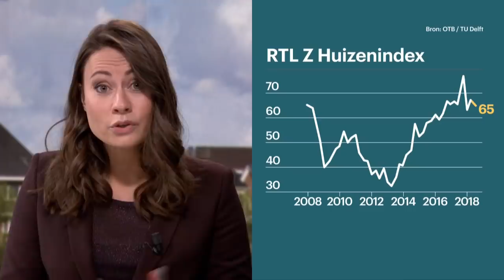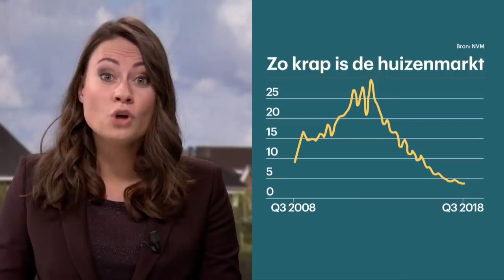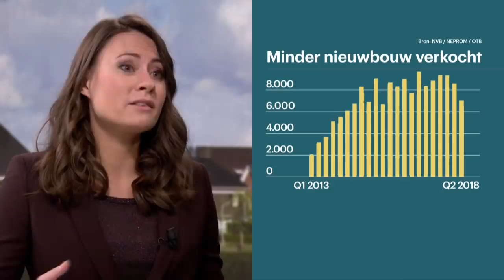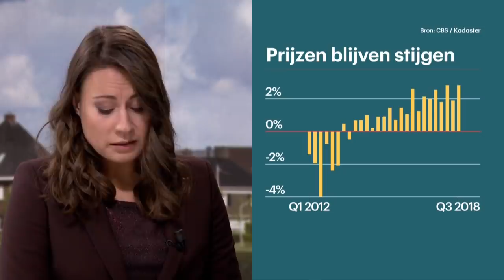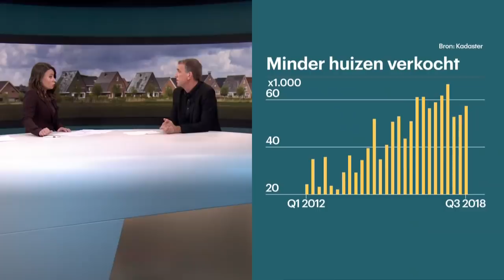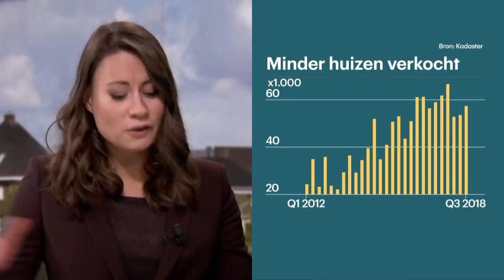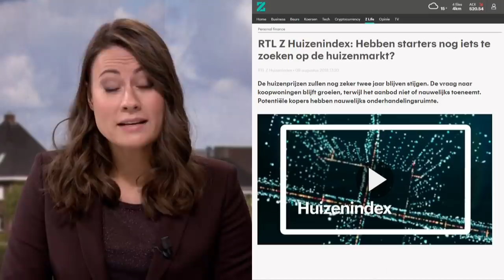RTL Z Huizenindex: nieuwbouw in de knel • Z Life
Als koper heb je op dit moment amper iets te kiezen op de woningmarkt. Nieuwbouw zou dat probleem moeten oplossen, maar dat lukt niet. Sterker nog, er wordt zelfs minder nieuwbouw gebouwd.

In deze video:
Carien ten Have